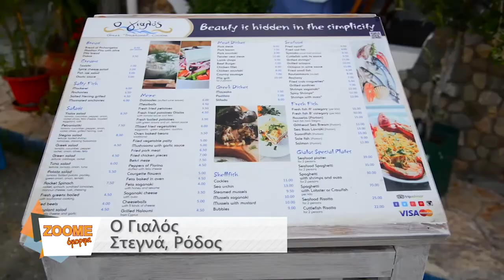Ο ΓΙΑΛΟΣ ΣΤΑ ΣΤΕΓΝΑ ΤΗΣ ΡΟΔΟΥ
Στον Αρχάγγελο, στην καρδιά της παραλίας Στεγνά, περίπου 30 χιλιόμετρα από την πόλη της Ρόδου και μερικά βήματα μακριά από το κύμα, βρίσκεται ο Γιαλός. Ένας χώρος διακοσμημένος με αγάπη στη παράδοση, με το μπλε και το άσπρο να κυριαρχεί σε συνδυασμό με αντικείμενα της νησιώτικης κουλτούρας, τόσο όσο να μας θυμίζει από πού ερχόμαστε.